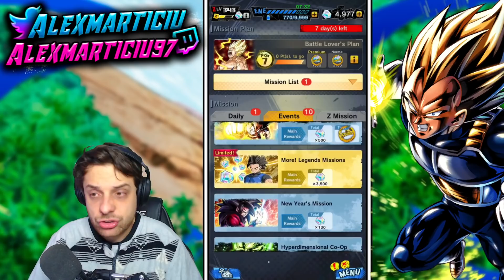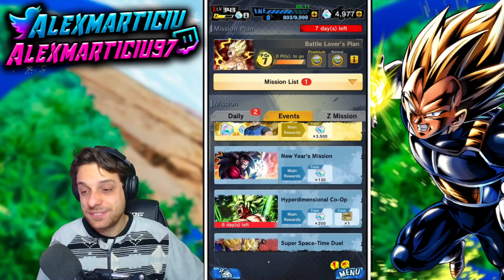NUEVO VEGETA GOD ZENKAI ¿ES BUENO? DRAGON BALL LEGENDS